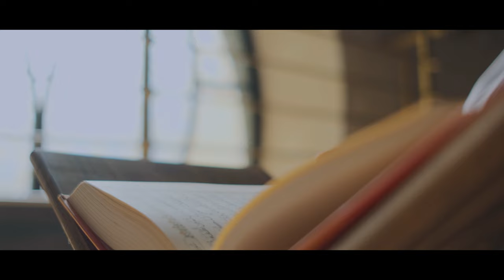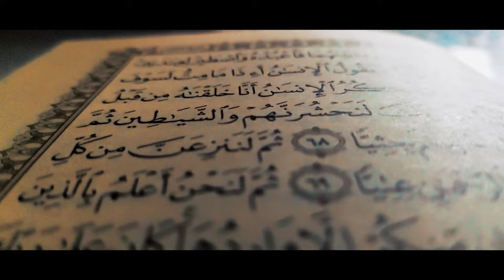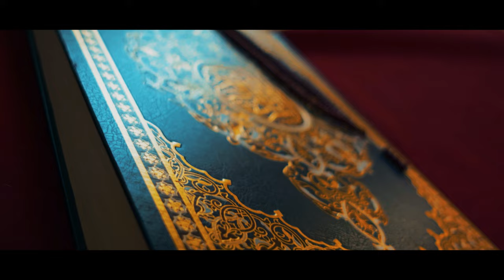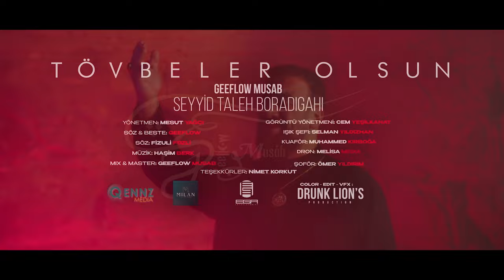Geeflow Musab - TÖVBELER OLSUN ft. Seyyid Taleh Boradigahi (Offical Video) + [ENG/GER Subtitles] 🎻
+ English & German Subtitles

Sözler ve tüm bilgiler aşağıda

Söz: Musab Güngör / Geeflow
Söz: Fuzuli Fəzli
Beste: Musab Güngör / Geeflow
Mix & Master: Musab Güngör / Geeflow
Yönetmen: Mesut Yağcı
Görüntü Yönetmeni: Cem Yeşilkanat
Işık Şefi: Selman Yıldızhan
Kuaför: Muhammed Kırboğa
Dron: Melisa Media
Şoför: Ömer Yıldırım
Color, Edit, Vfx: Drunk's Lion / Furkan Selim Karaca
Label: EGA-Entertainment

Teşekkürlerimizi:
Beykoz belediyesine
Ragıp Kaya ve Fazlı Kaya
Mehmet Recai Soğukoğlu
Qennz Media
Milan Gold
Nimet Korkut
Alparslan Kurumahmutoğlu
Artist Factory e.V.

desteklerinden dolayı borç biliriz
Her daim kalptesiniz 🫀
Nimet Annem, Âllah senden razı olsun. melek ruhlu ♥️

Instagram'da bana destek olan özel abonelerime teşekkür ederim:

İsocan abim
Suzan Erzurum
Yassi Aby
Ubade İdris
X kisisi
Mr. Keser
sondakikamuziktr
Sedat Göresme
Sercan Çalışkan
hz.yiit
Özbek Tan
ayseuguz85
Aysel K.
Serhat Güney
Fatih Salih Han
yakupsan.music
Süheyla Bakirel
Muaz Karaosmanoğlu

Zeynep Görgülü
Tuğba Nur Koruç

Kemik kitle ekibi:
Aysel K.
Fatime Yüksel
Ayşegül Çakır
Harun Karabulut
Esra Usun
Sevim Yeşilnacar Baydar
Şüheda Gürsoy
Beyza Türkoğlu
Latif Akgül

BEĞEN TUŞUNA BASIP, BOLCA YORUM ATIP ESERİ SEVDİKLERİNİZ İLE PAYLAŞIRSANIZ BANA DESTEK OLMUŞ OLURSUNUZ

⚠️ BÜTÜN DESTEKLER SİZLERE BÖYLE ESERLER İLE İÇERİK OLARAK GERİ DÖNECEKTİR! ⚠️

Lyrics / Sözler: